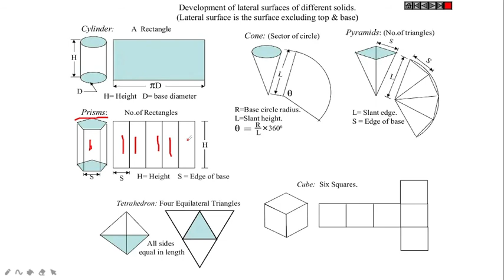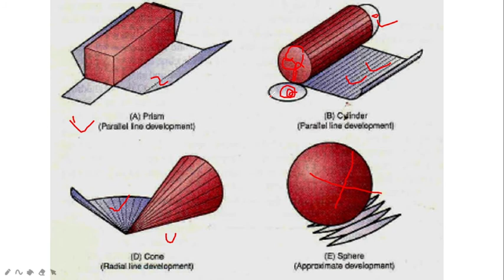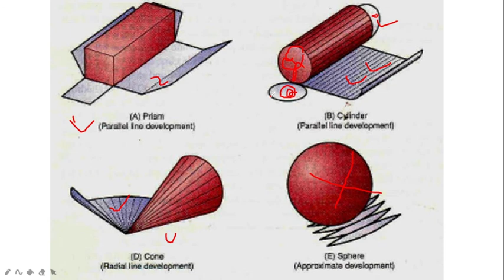Development of structure introduction part